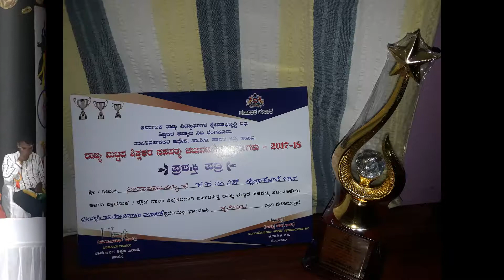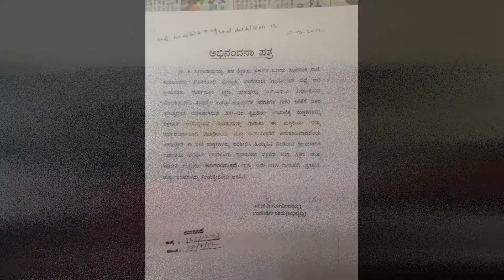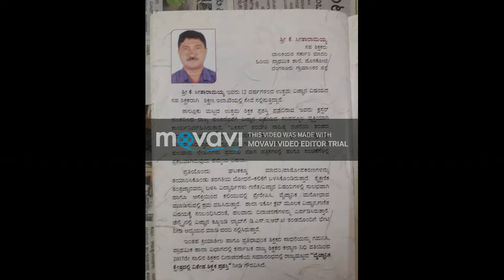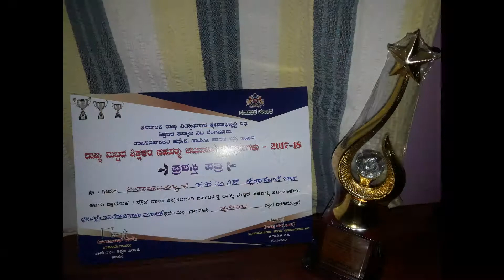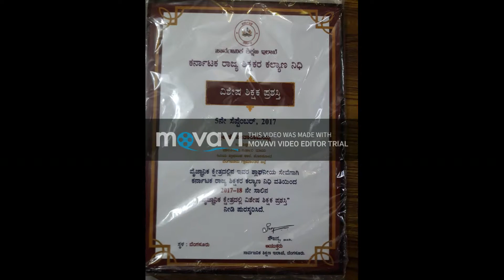K Seetharamaiah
Govt High school